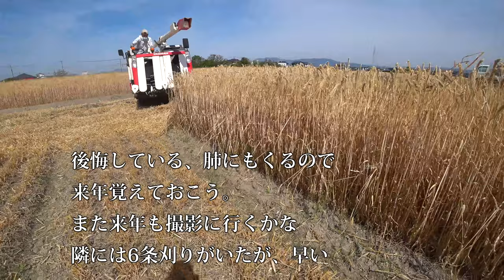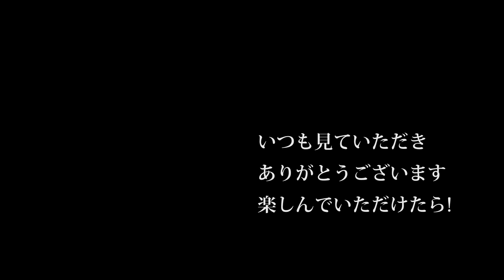【会社員実家農業手伝う】2020年5月麦刈りヤンマーAE447コンバイン、キャビンナシだが米でも